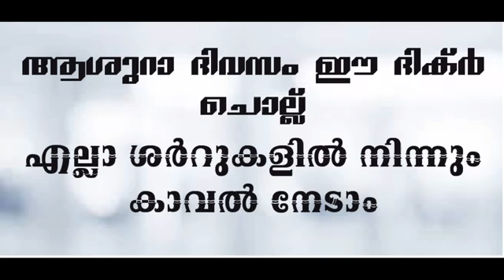ആശുറ ദിവസം ഈ ദിക്ർ ചൊല്ലു ശർറുകളെ തൊട്ട് കാവലാണ്